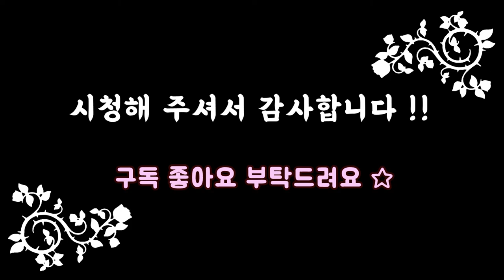몬스터를 테이밍하는 모바일게임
게임이름 : 테이밍 마스터
짧은 편집영상 모음